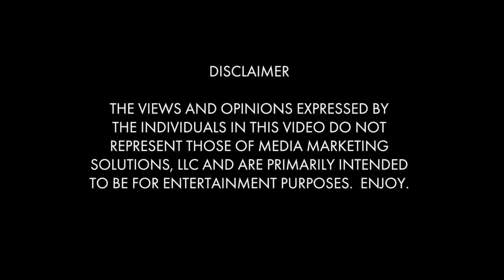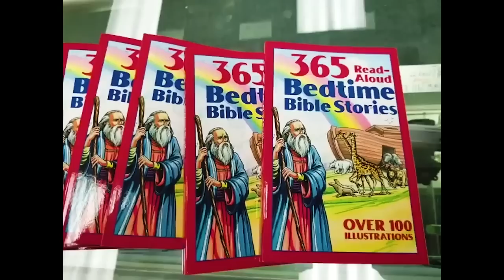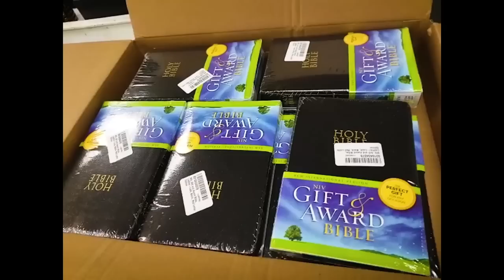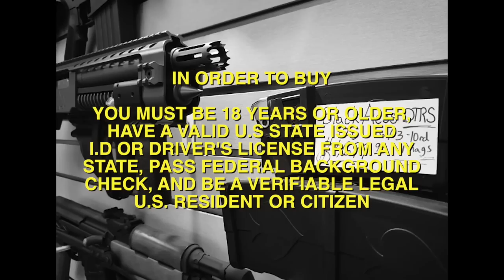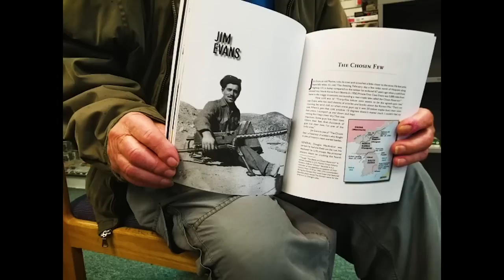Private Sector Arms / VLOG#3 Antifa Wannabe review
Antifa Wannabe review  Private Sector Arms VLOG #3